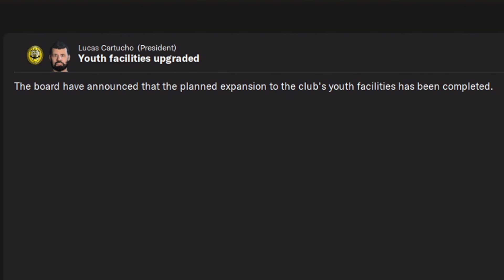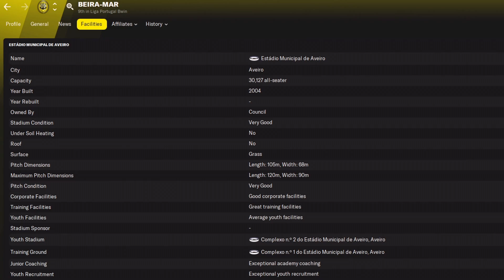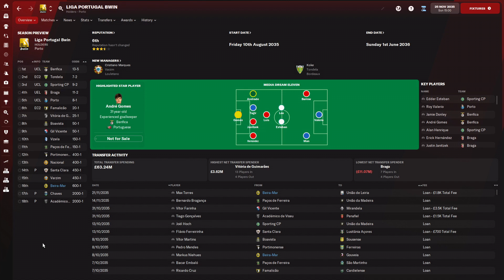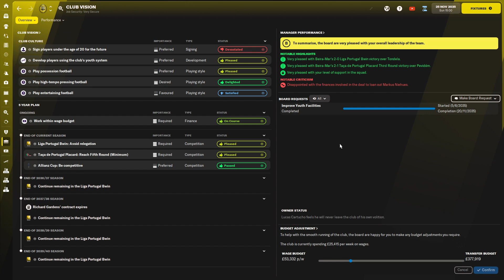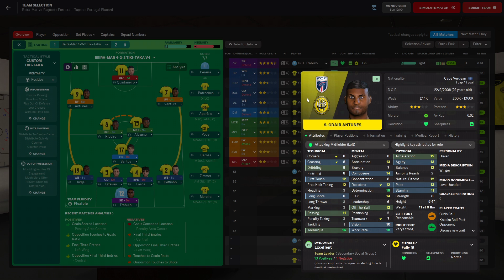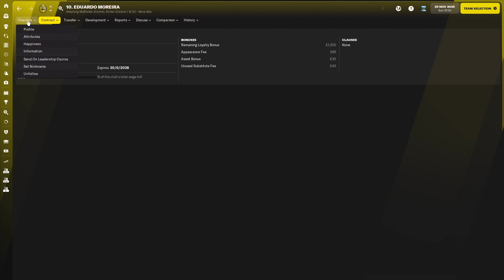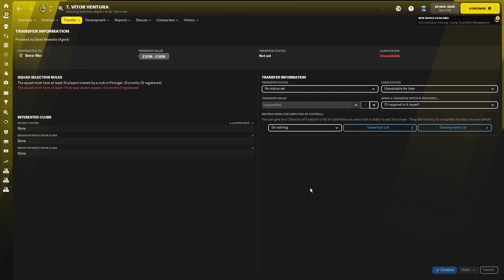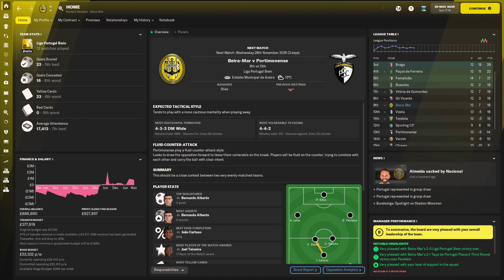FM 22 | YAC | Beira-Mar | Part 91 | He Wants To Leave For His Release Clause!